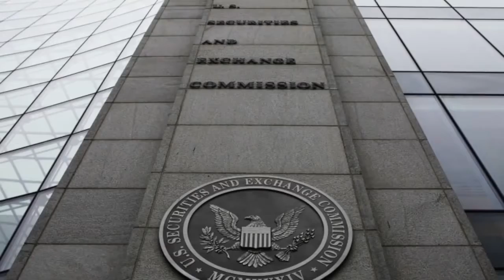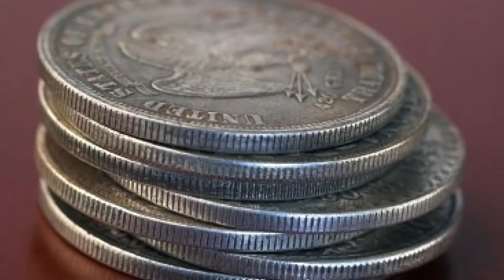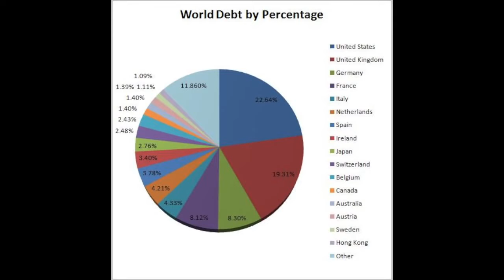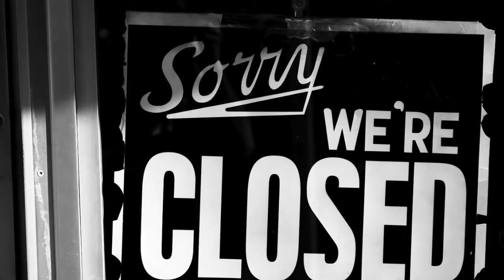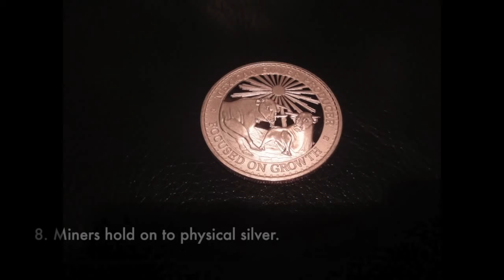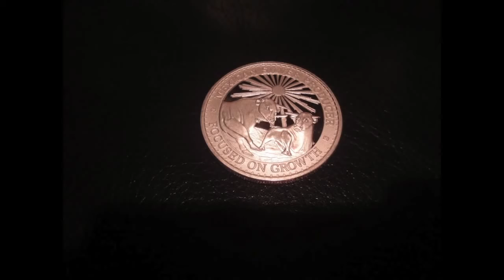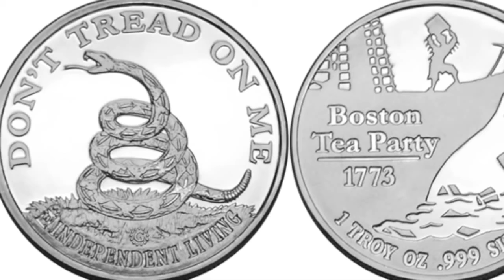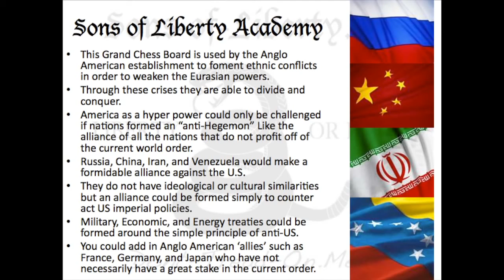SBSS 14 The Silver Paradigm Shift 720p